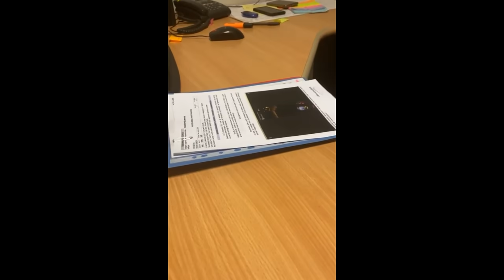J'AI FAILLI FINIR EN PRISON ...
- livraison offerte ( à partir de 50€ d’achat )